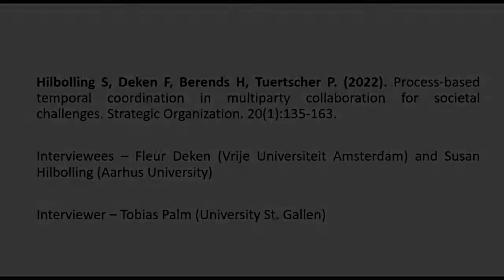SAP Vlog: Susan Hilbolling and Fleur Deken on "Process-based temporal coordination"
In this SAP Vlog, Tobias Palm (University St. Gallen) talks to Fleur Deken (Vrije University of Amsterdam) and Susan Hilboling (Aarhus University) about their joint paper with Hans Berends (Vrije University of Amsterdam) and Philipp Tuertscher (Vrije University of Amsterdam) „Process based temporal coordination in multiparty collaboration for societal challenges“.

The interview includes topics such as:
• Key messages of paper
• Paper Summary
• What inspired authors to write this paper
• Process of data collection and paper development

References: Hilbolling, S., Deken, F., Berends, H., & Tuertscher, P. (2022). Process-based temporal coordination in multiparty collaboration for societal challenges. Strategic Organization, 20(1), 135-163.